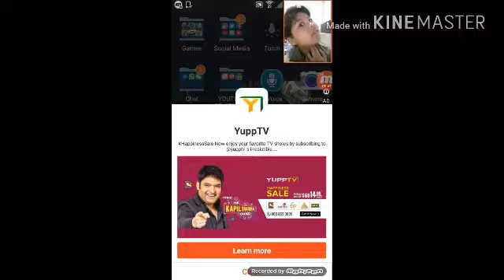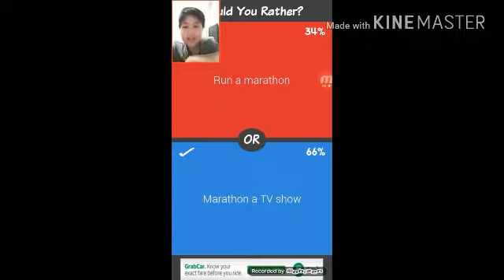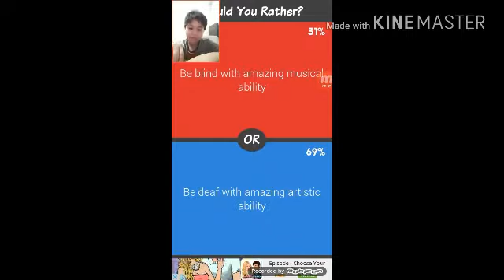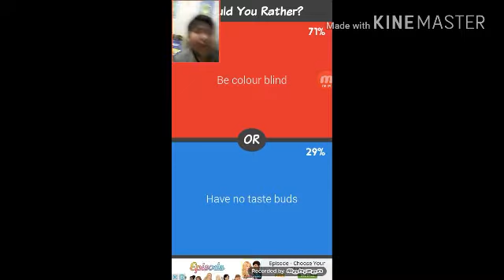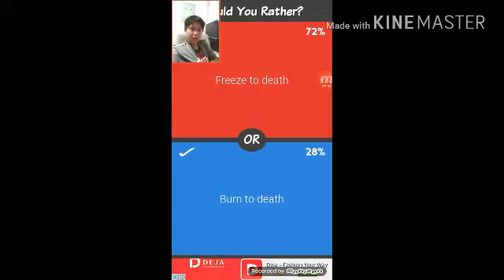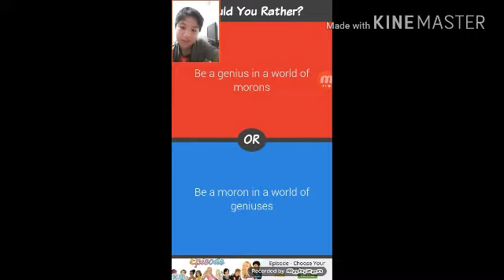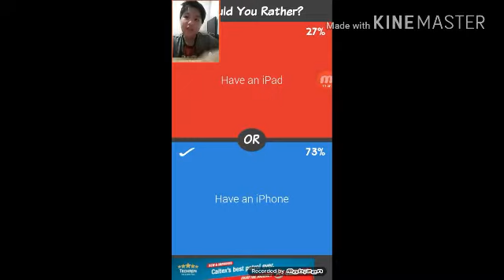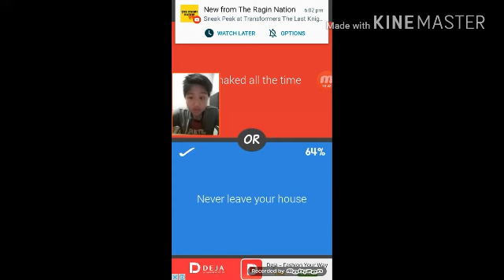Would You Rather?,Part 1